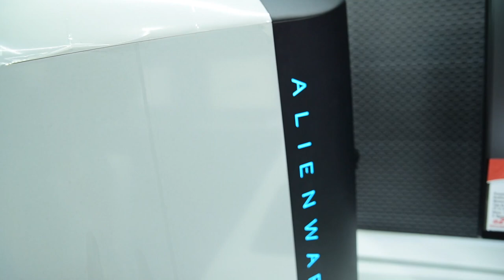Apertura Click Pradera Concepción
Así fue la inauguración de nuestra nueva sucursal en Pradera Concepción